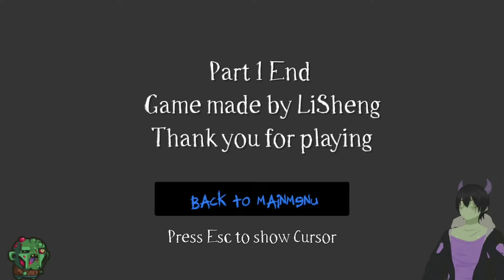Slenderman is Sus.....👀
Hey you brain eaters got another short horror game called : Slender Mirror World.

Our New Discord Server!! Come Join!!